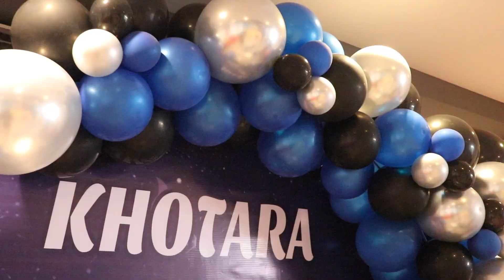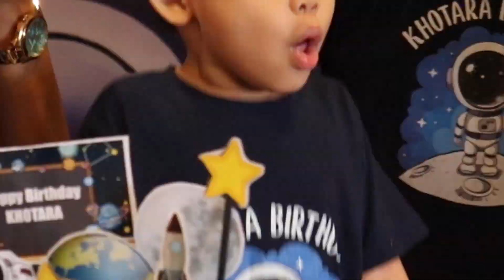Khotara 4th Birthday Party